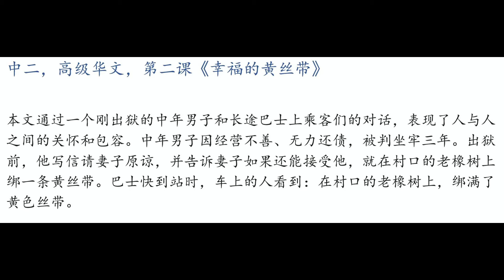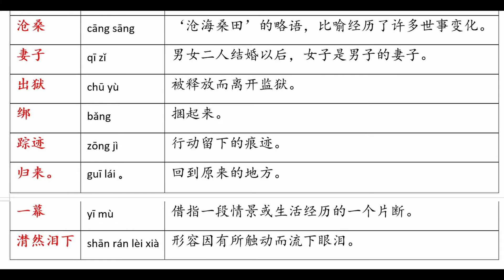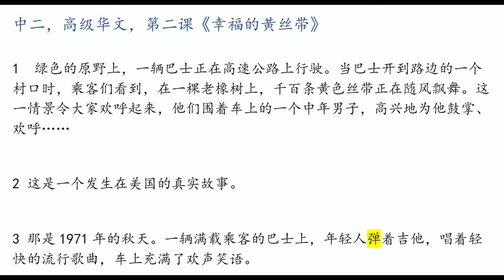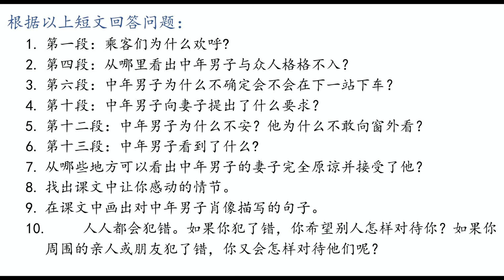Secondary 2, Higher Chinese, Lesson 2, Daily Listening Practice, 中学二年级，高级华文，第二课《幸福的黄丝带》,每日必听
This video is designed for those who study Chinese Mandarin in HCL Secondary 2, Grade7-8, IGCSE, HSK4-5 to practice their listening and reading.